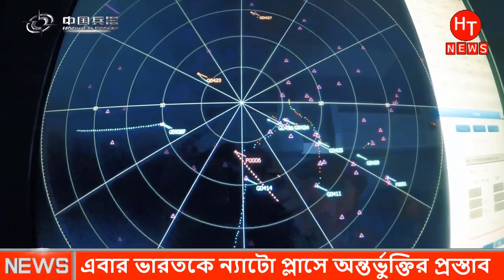সর্বশেষ আন্তর্জাতিক খবর ৩০ মে ২০২৩| Bangla Antorjatik Khobor | International News Bangla